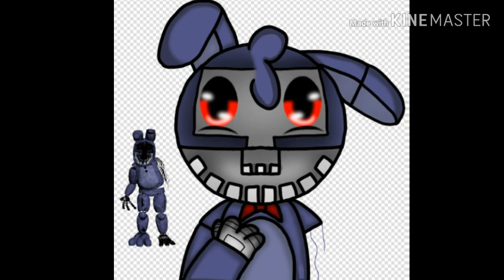I ❤ U (Fnaf2)(W Bonnie)